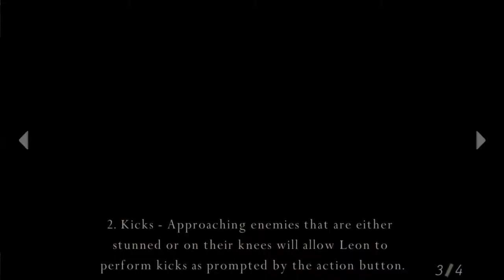Resident Evil 4 HD PC gameplay part 1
Residesident Evil 4 HD PC gameplay part 1